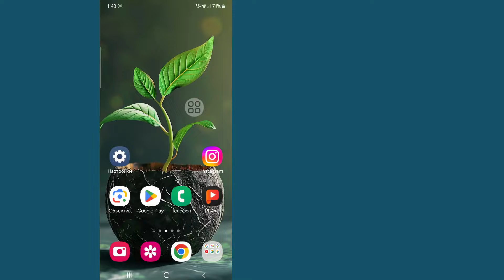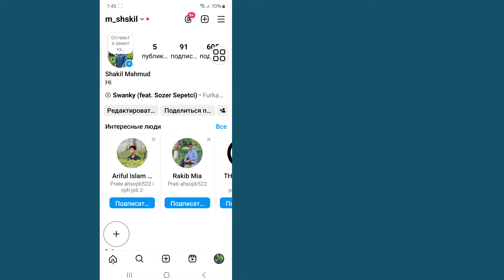Как добавить музыку в профиль Instagram | Добавьте песню в свой профиль Instagram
Хотите добавить музыку в свой профиль Instagram? Вы можете добавить песню в свой профиль Instagram, выполнив всего несколько простых шагов. В этом коротком видеоуроке я покажу вам, как добавить музыку в профиль Instagram.

как добавить музыку в профиль Instagram
как добавить песню в профиль Instagram
как добавить музыку в свой профиль Instagram